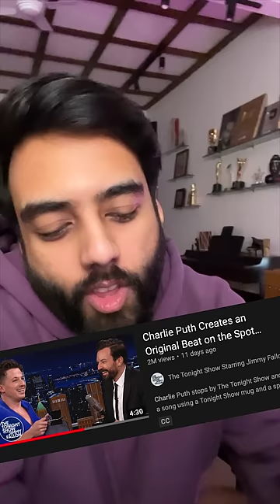MADE A SONG USING COW SOUNDS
Follow my Daily SnapChat ➢ yashrajmukhate

Click on the bell icon to get instant notification of my new videos. You will get notified about future music, shows, covers and projects before anyone else.